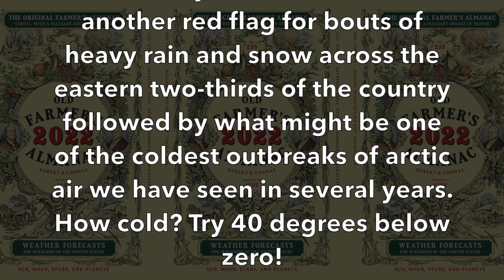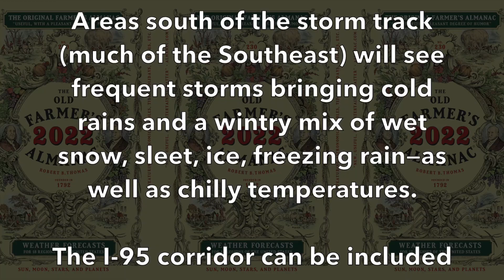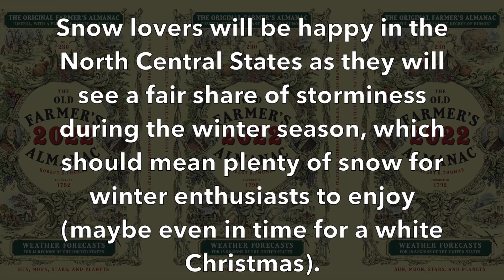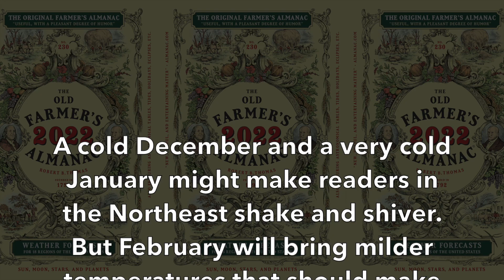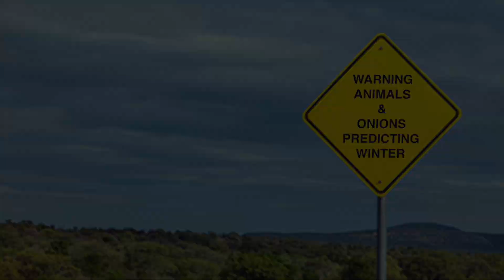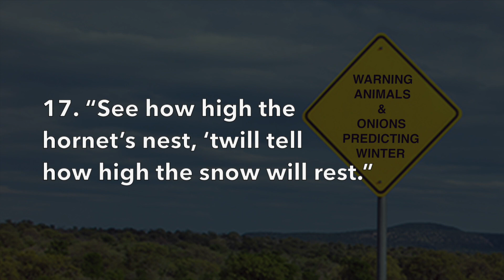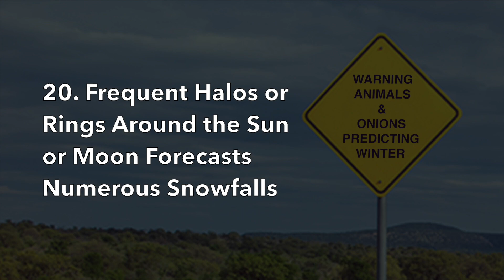2022-23 FARMER'S ALMANAC WINTER PREDICTION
We often talk about the limits of forecasting, but then there's the Farmer's Almanac with predictions months in advance. What are they saying about this coming winter?